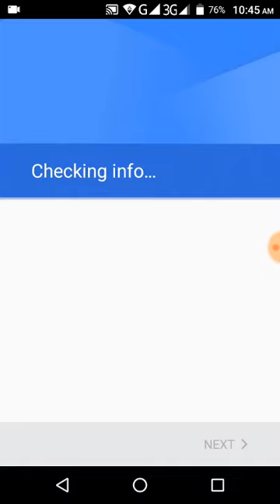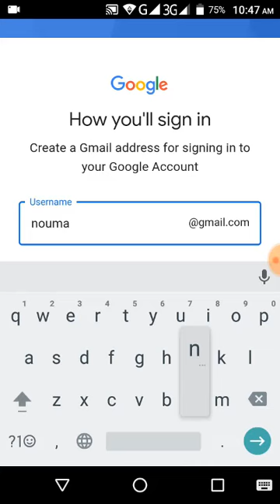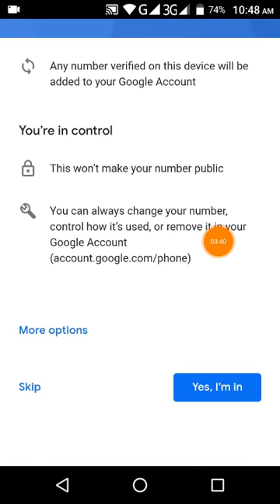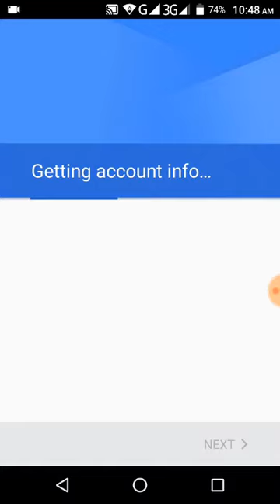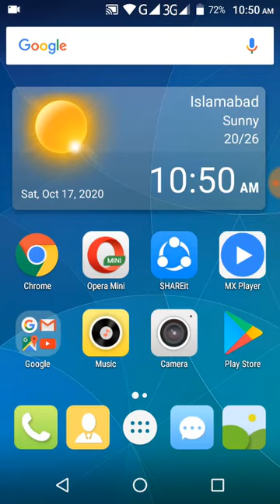How to Create Gmail Account Without Phone Number 2021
How to Create Gmail Account Without Phone Number 2021 | Create Gmail account without number BY: Success

how to create gmail account without phone number.create Gmail Account Without Phone Number. How to create Gmail Account Without OTP Code.  Make Gmail Account Without Phone Number.How to create Google Account Without Phone Number. How to create unlimited Gmail Account Without Phone Number verification code. how can we create Gmail Account Without Phone Number Create Gmail Without Phone Number  - How To Make Gmail Account Without Phone Number how to make unlimited gmail account how to create unlimited gmail account etc yes friend is video me mai aapko bataonga ki aap kaise aapna gmail account banasakte ho bimna number ke matlab you can create your own gmail account without one time passcode or phone verification etc if  you are also exited that how you can create you gmail account without phone number than please like share and subscribe to my channel and also watch my other videos these videos will also helps

"create google account without phone number 2020"
"create gmail without phone number 2020"
"create email account without phone number"
"create gmail account with phone number"
"can i create gmail account without phone number"
"openmailbox sign up"
"yandex.mail registration"
"tempinbox"
"tutanota sign up"
"guerrilla email"
"free email sign up without phone number"
"create gmail without phone number 2021"
"tutanota"
"protonmail"
"gmail sign in"
"on verify"
"free sms verification"
"sellaite"
"outlook email without phone number"
"create new gmail account with phone number"
"gmail sign up new account create"
"how to make a new gmail account 2020"
"yahoo sign up"
"gmail sign up login"
"outlook sign up"
"instagram sign up"
"webbots gmail creator"
"gmoozbot"
"webbots gmail creator crack"
"how to create 1000 gmail accounts"
"create multiple email accounts at once"
"how to make infinite gmail account"
"verify google account without phone"
"google verification code text message"
"google verification website"
"verify gmail account email"
"account registration confirmation"
"gmail verification code password recovery"